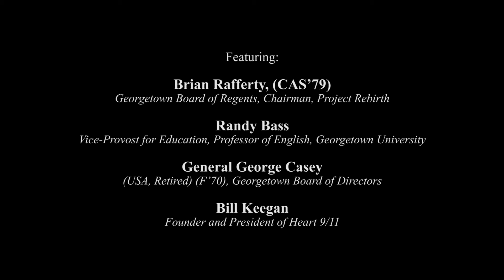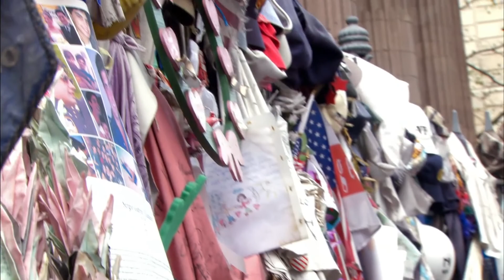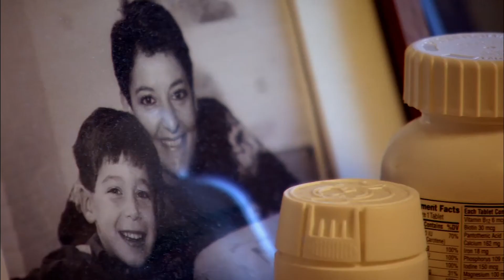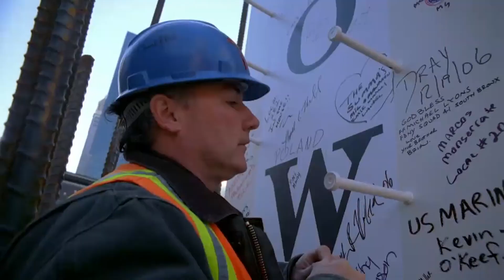Project Rebirth Screening & Discussion: The Annual Casey-McIlvane Memorial Lecture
On September 11, 2017 the Library and the Library Associates hosted the "Project Rebirth Screening & Discussion: The Annual Casey-McIlvane Memorial Lecture". This year’s lecture featured a screening of selected clips from the Project Rebirth documentary and remarks from Brian Rafferty, (CAS’79), Chairman, Project Rebirth, Georgetown Board of Regents, Randy Bass, Vice-Provost for Education, Professor of English, Georgetown University, General George Casey (USA, Retired) (F’70), Georgetown Board of Directors, and Bill Keegan, Founder and President of Heart 9/11.

Project Rebirth is an organization dedicated to supporting the survivors of catastrophic events including the September 11, 2001 World Trade Center attacks. Project Rebirth’s films facilitate powerful lessons on how human beings can build resilience personally, professionally and in their communities and organizations.